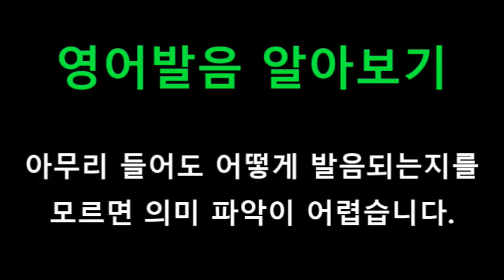[영어쉐도잉] 겨울왕국 (Frozen I) #317 - Elsa, stop! // Anna! // No.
#316 : Elsa! Elsa! Wait, please.
#317 : Elsa, stop! // Anna! // No.
#318 : The Fjord.
#319 : Snow! // Snow? // Yes, snow.
#320 : Are you alright? // No.
#321 : Did you know? // No.
#322 : Look, It’s snowing. It’s snowing! The queen has cursed this land.